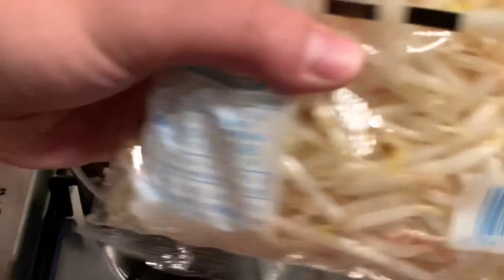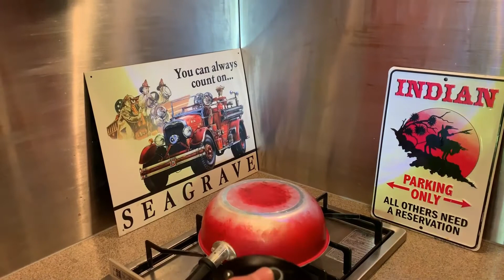[男時DANJI]安い！高性能LEDランタンを飯テロ級の猪肉を食いながら紹介！ん？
アウトドア、キャンプ等に超使える！安くて高性能なLEDランタンをゲットしました！大量の猪肉と米を喰らいながら紹介します！ん？（笑）

日々当たり前のように過ぎてゆく時の中に、ちっぽけな自由を。大袈裟かもしれないが、「生きている！」と実感できる何かが欲しいじゃないか。日常生活に存在するあらゆるものの中に、ある種の“こだわり”を持つことで、自分だけの自由を見出し、楽しい時間を過ごしたいものだ。キャンプ、アウトドア、インテリア、モノ、旅、ドライブ、料理、酒...etc、都内某所に生息する無名の中年男ATSUOが、「こだわり」と「自由」の名の下に企画・制作する、DANJISM（男時ズム）な動画です。